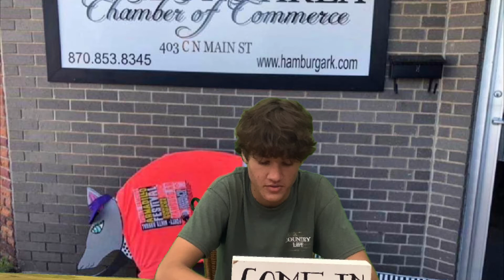HHS NEWS 4-6-22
Music credits to Harry Styles, “Watermelon Sugar.”